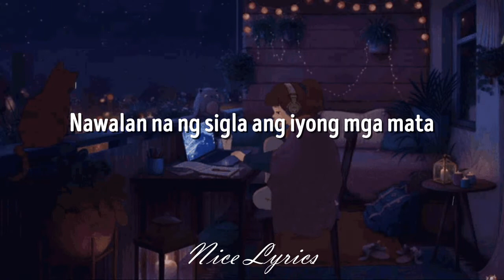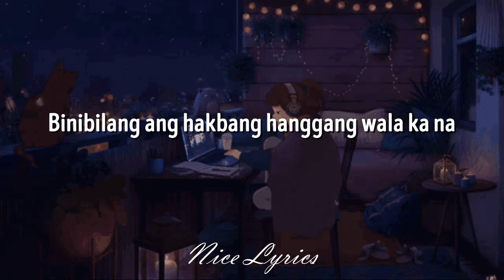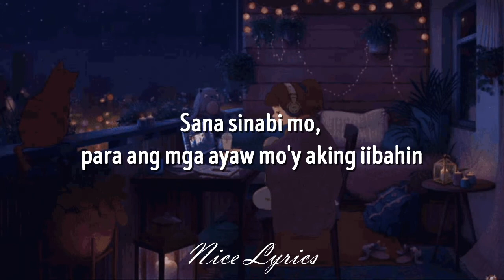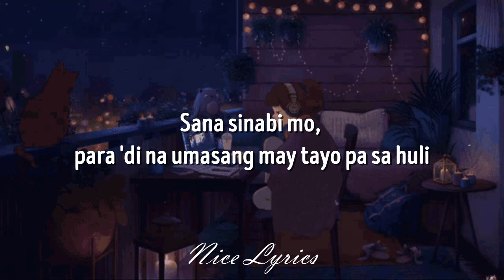Sana (Lyrics) - I Belong to the Zoo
I Belong to the Zoo - Sana (Lyrics)

infringement intended. If there are copyrights issues with any of our
There is never a need to strike a video down when you can get it removed
within the same day. FAN MADE VIDEO.

Lyrics:

Umuwi lang tila bang lahat nagbago na
Nawalan na ng sigla ang iyong mga mata
Ngayon ko lang naramdaman ang lamig ng gabi
Kahit na magdamag na tayong magkatabi

Bakit ka nag-iba
Meron na bang iba

Sana sinabi mo, para 'di na umasang may tayo pa sa huli
Sana sinabi mo, hahayaan naman kitang sumaya't umalis
Sana sinabi mo, hahayaan naman kitang umalis

Binibilang ang hakbang hanggang wala ka na
Nagbabakasakaling lilingon ka pa
Hindi na ba mababalik ang mga sandali
Mga panahong may lalim pa ang iyong ngiti

Sana sinabi mo, hahayaan naman kita

Sana sinabi mo, para ang mga ayaw mo'y aking iibahin
Diba sinabi mo, basta't tayong dalwa'y sasaya ang mundong mapait
Diba sinabi ko, gagawin kong lahat upang tayo parin sa huli
Biglang nalaman ko, may hinihintay ka lang palang bumalik

Sana sinabi mo, dahil 'di ko maisip, ano bang nagawa kong mali
Sana sinabi mo, para 'di na umibig ang puso ko muli

Sana sinabi mo